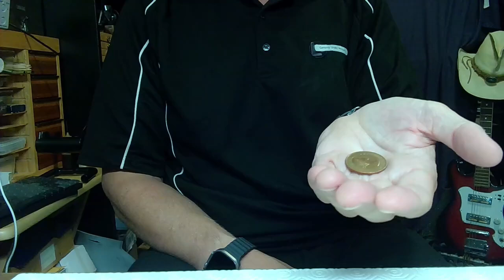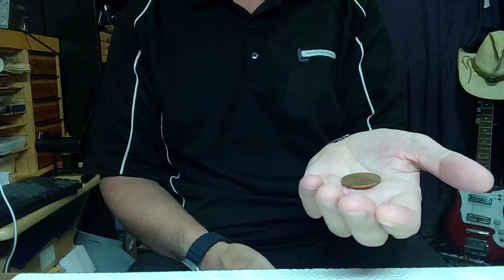Coin Palm Steal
Coin Magic - Great way to move a coin from one hand to another